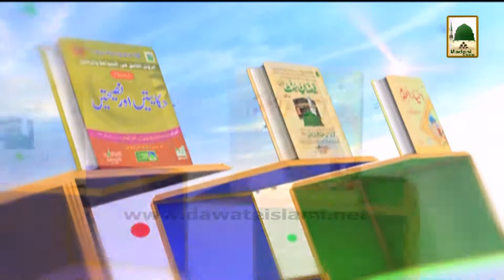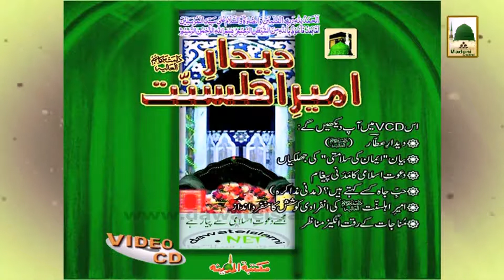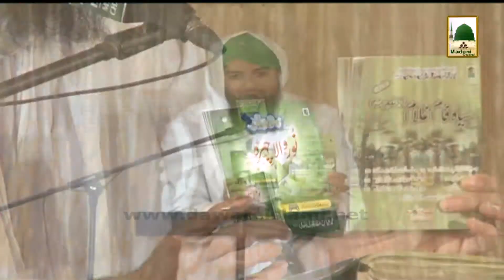Islamic Speech - Nabi Kareem Ke Mojzat - Aamir Attari Al Madani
Mubaligh-e-DawateIslami deliver one of the best Islamic Speech (Bayan) on the topic of - Nabi Kareem Ke Mojzat -